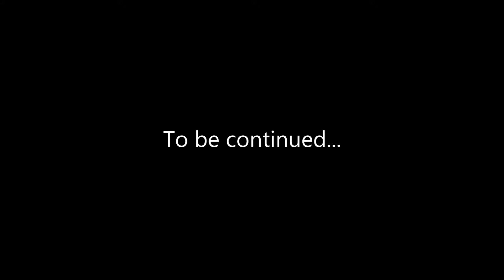2014-09-14 Donovan RC Knicks Highlights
Highlights featuring Donovan Eley from summer 2014 in RC. This league is for youth from ages 8 to 9.